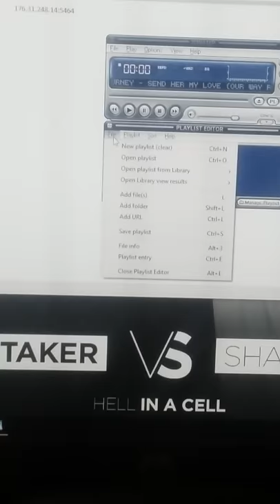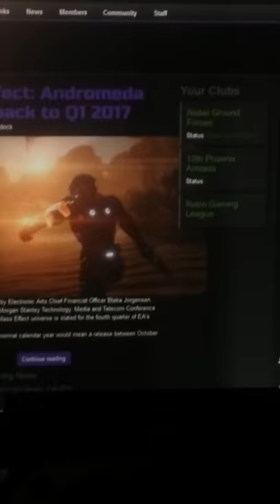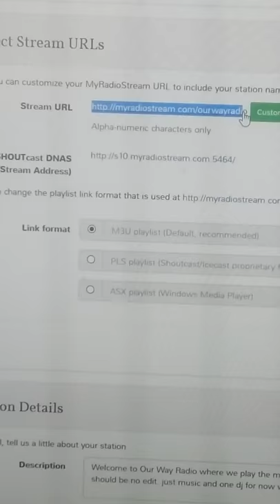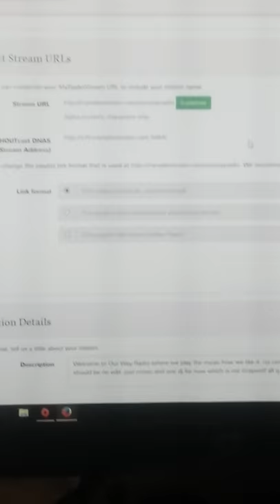How to load my radio station to your music player